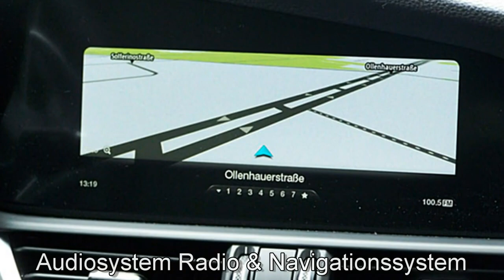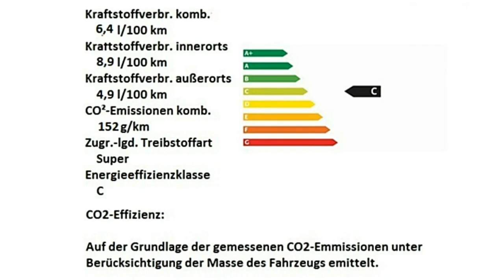Alfa Romeo Giulia MY19 Veloce MY19 Veloce 2 0 Turbo K7599414 Nero Vulcano Motor Village Berlin jetzt